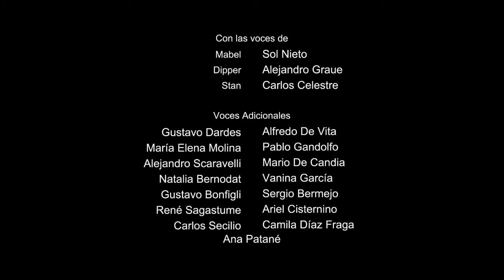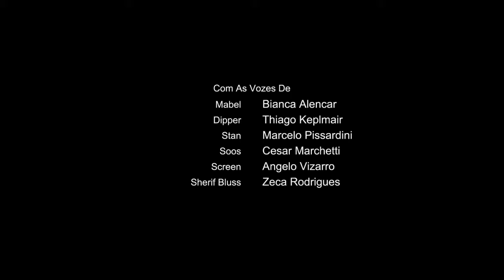Esrarengiz Kasaba | Kafa Avcıları (6/6)